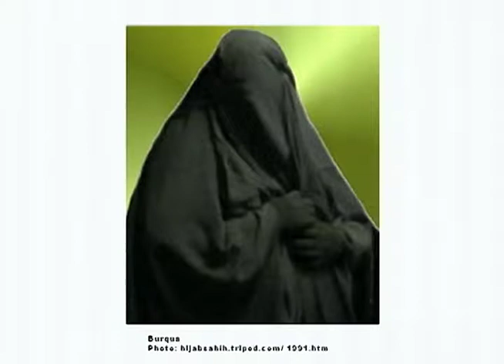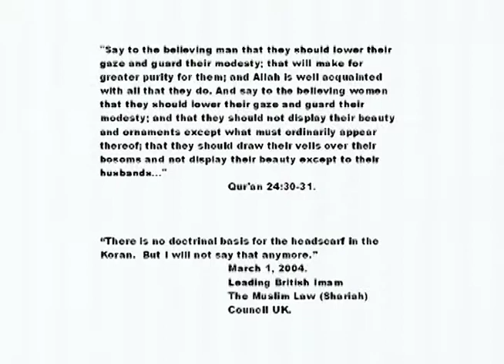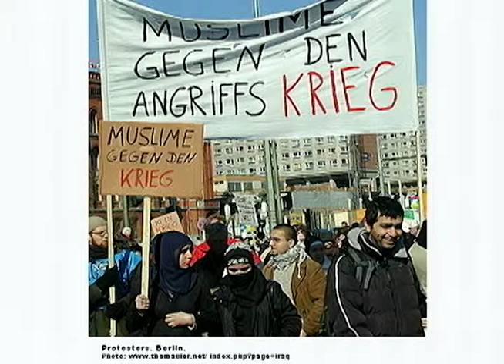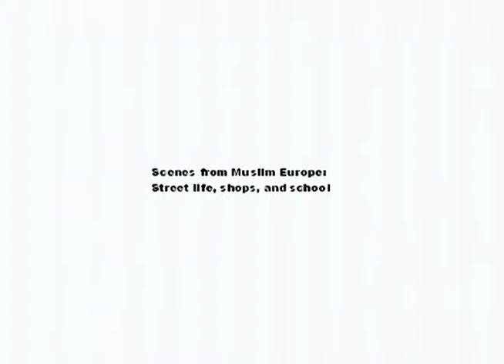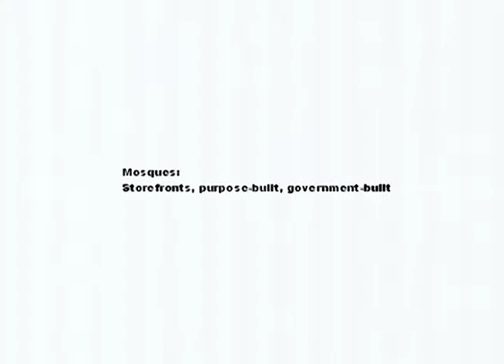2007 Camden Conference - Jytte Klausen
Professor of Comparative Politics, Brandeis University

“The Islamic Challenge: Politics and Religion in Western Europe”

For most Americans, Europe is familiar, even taken for granted. So many of our cultural and historical roots lie in Europe, yet we have often ignored or overridden Europe as we have defined our role in the world.

The 20th annual Camden Conference, Europe, which took place February 23-25, 2007, took a closer look at Europe’s current trends, complexities, and global relations. The event also highlighted some lessons that Americans could be learning from European experiences and perspectives.

The moderator for the 2007 Camden Conference was James W. Warhola, Professor of Political Science at the University of Maine in Orono.